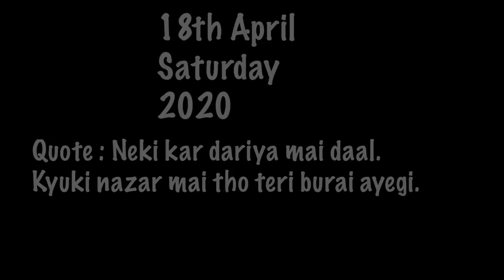PAAJI CAME WITH A SPECIAL SURPRISE !!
Get the Mivi DuoPods M40 True Wireless Earbuds for Amazon launch price